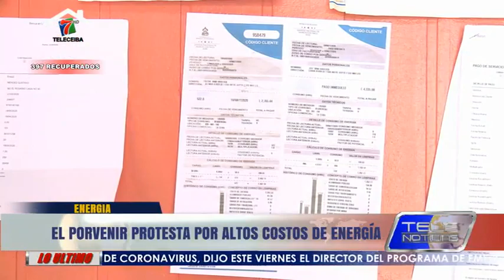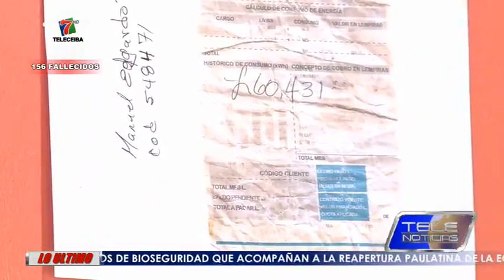EL PORVENIR PROTESTA POR ALTOS COSTOS DE ENERGIA